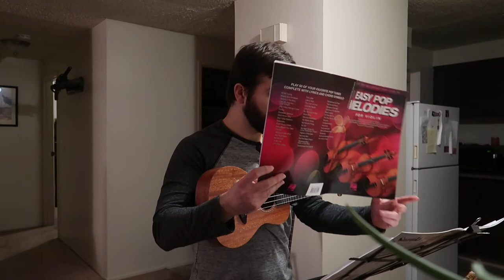Ukulele Practice Warmup (BATB)